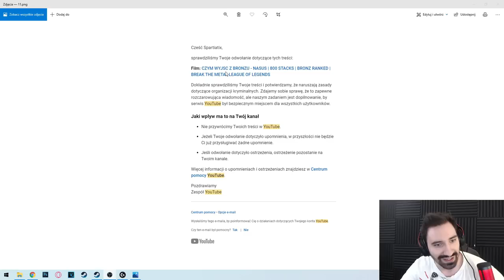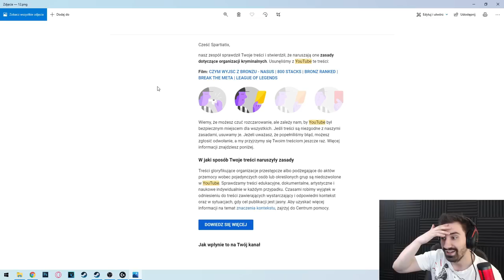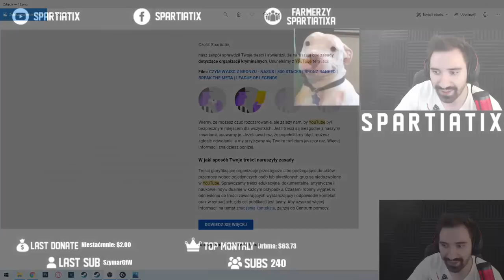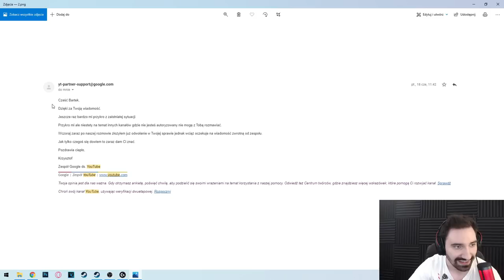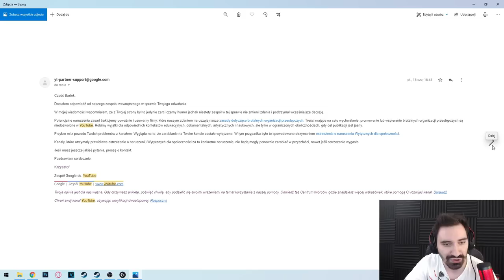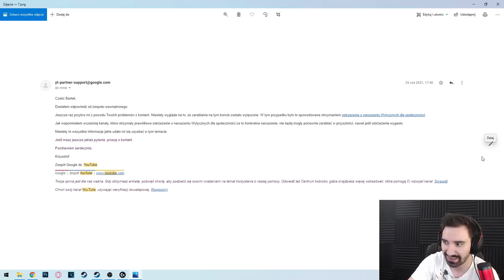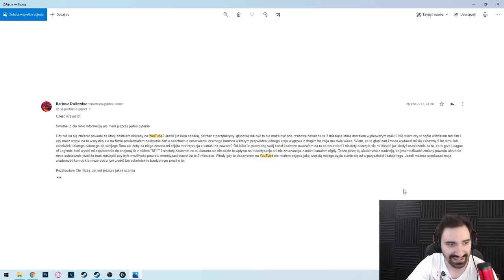YOUTUBE COFNĄŁ MI BANA I WŁĄCZYŁ MONETYZACJE BEZ SŁOWA WYTŁUMACZENIA *POKAZUJE ROZMOWĘ Z SUPPORTEM*